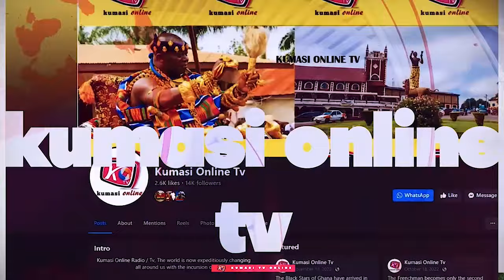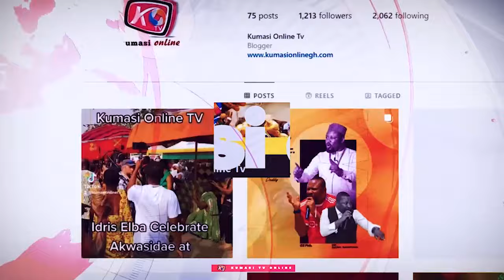MAHAMA Visit OPAMBOUR @ His Church, KEN at Bantama, WONTUMI Isn't an Ashanti CAPTAIN SMART Fires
John Mahama Visit Opambour @ His Church, Wontumi Isn't an Ashanti Captain Smart Fires, Ken Agyapong at Bantama